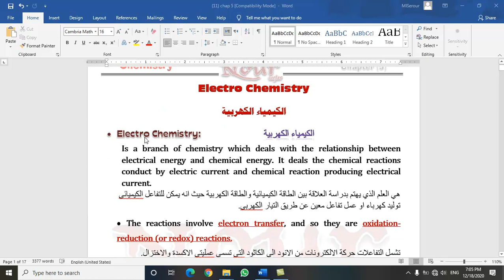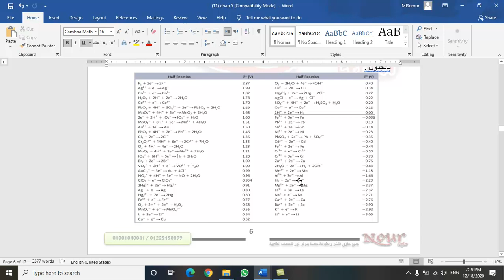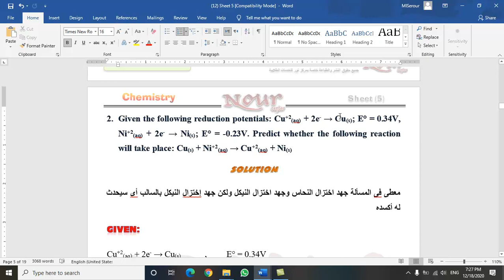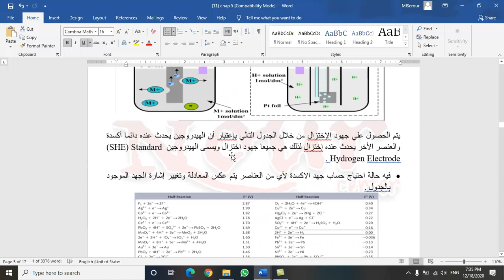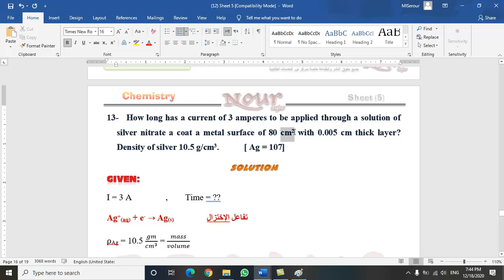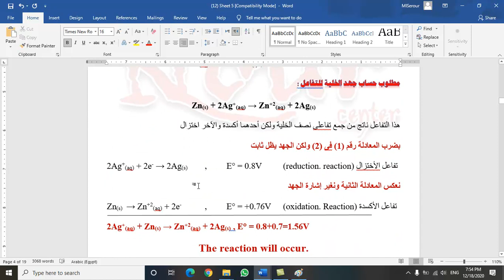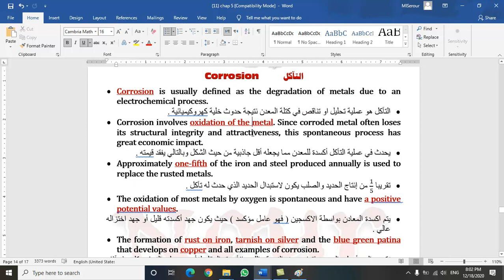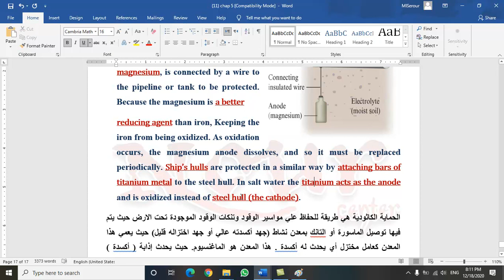chapter 5 Electrochemistry الكيمياء الكهربية